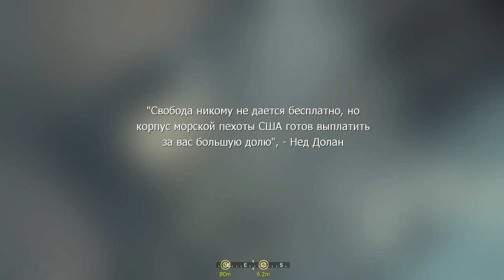Call of Duty 4: Modern Warfare_-_8-9 Миссии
Прохождение игры Call of Duty 4: Modern Warfare.